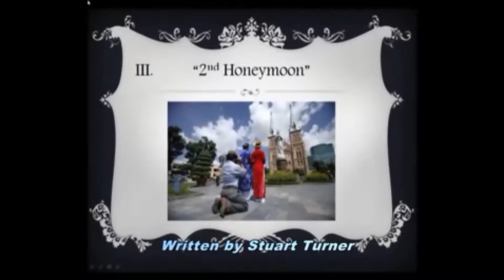Life Cycle of Saigon Second Honeymoon